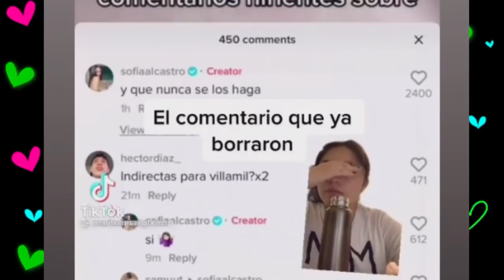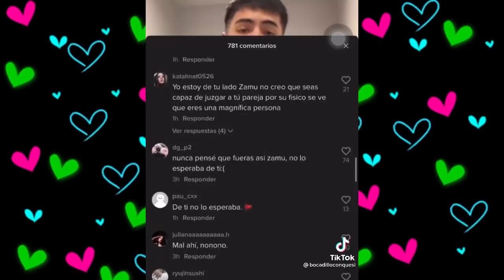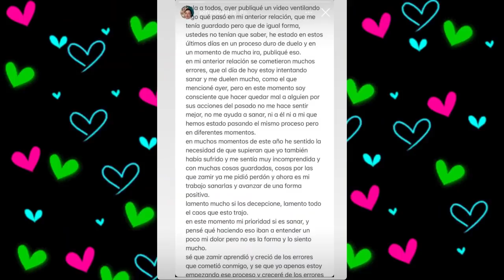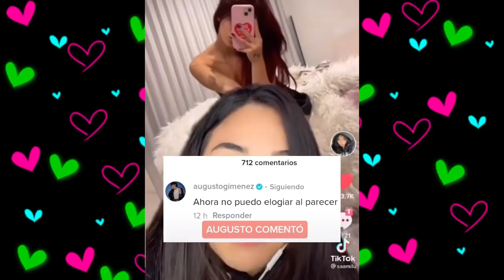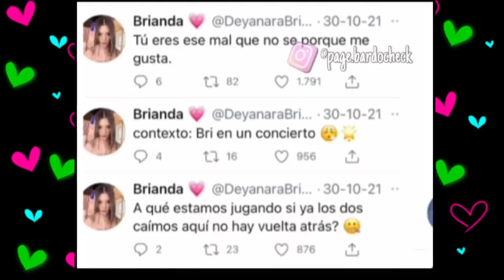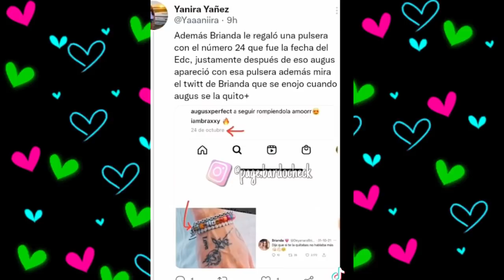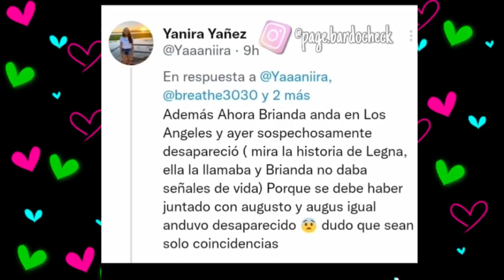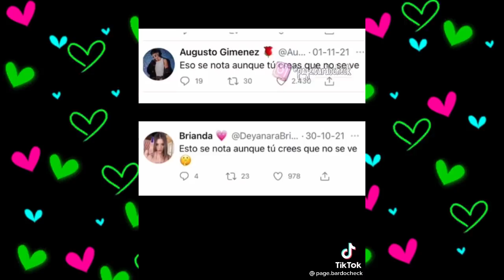CHISMESUMO#194(1) PRUEBAS del acercamiento entre BRIANDA y AUGUSTO/ NICOLE se encontrará con PANTOJA